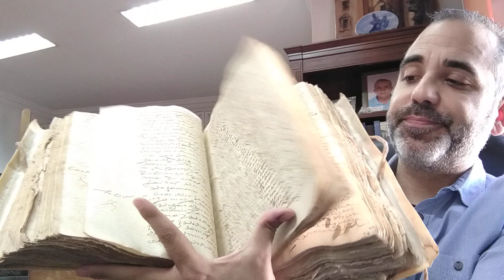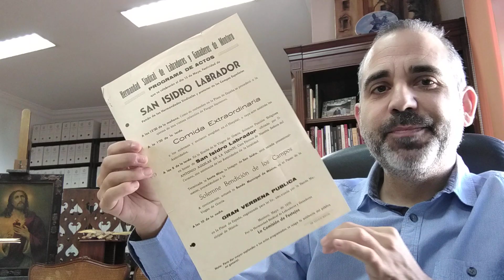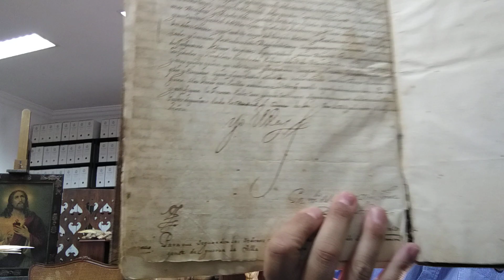Los archivos e historia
Dia internacional de los archivos-Actividad en el Archivo Municipal de Montoro
José Ortiz García
Archivero Municipal